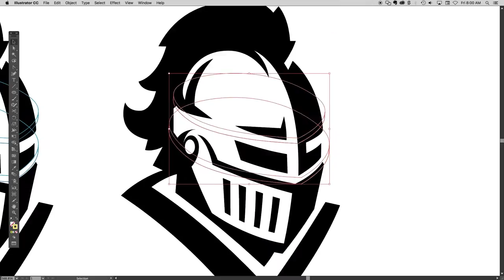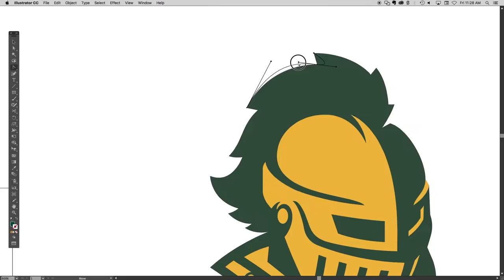Holy Cross High School Logo Design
Making of the Holy Cross High School athletics logo design